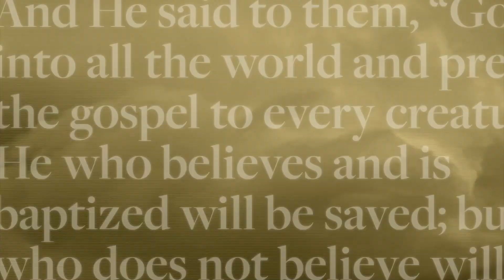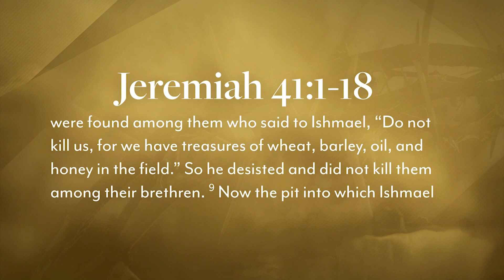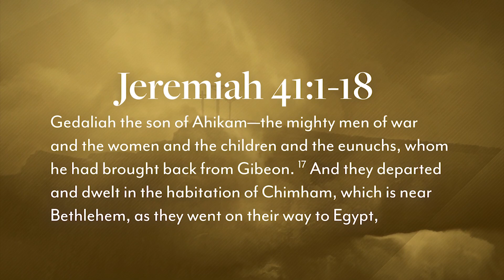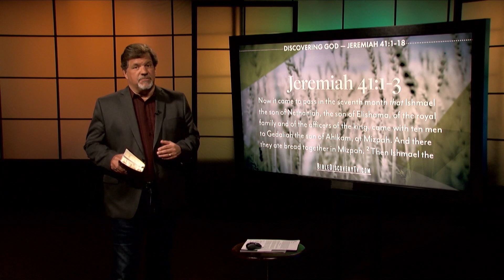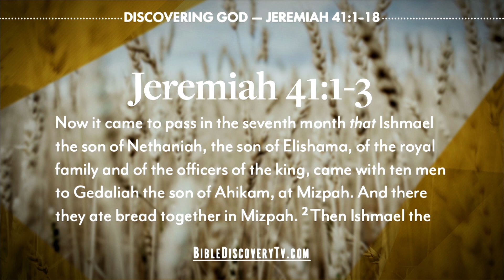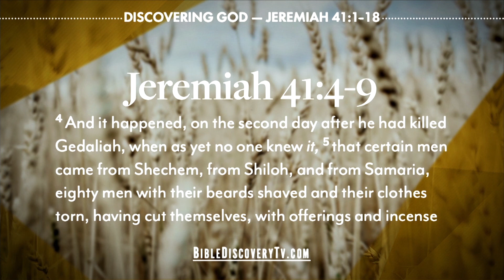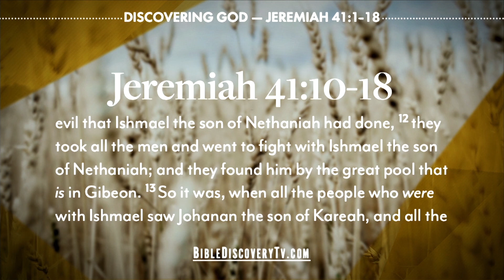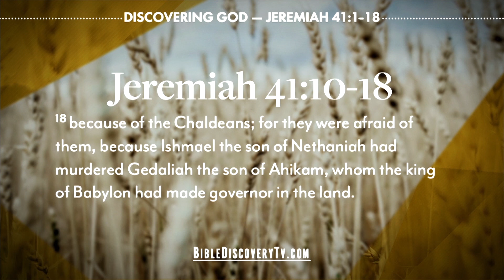Discovering Jeremiah 41-48